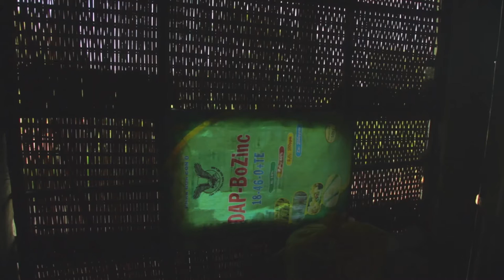Khoa's Story documentary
Kye Poirrier presents a powerful and very touching documentary which explores the story behind Khoa's family and the issues and challenges they face as humble Rice Farmers in Vietnam.

Directed by Louis Corallo
Produced and presented by Kye Poirrier